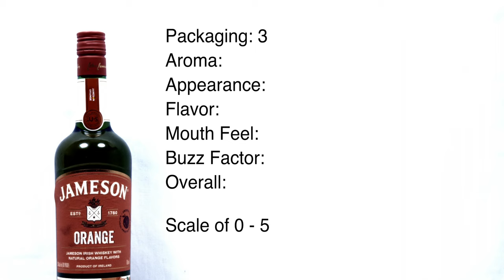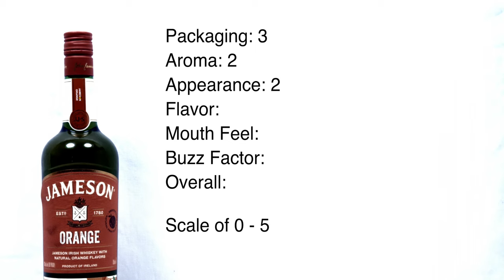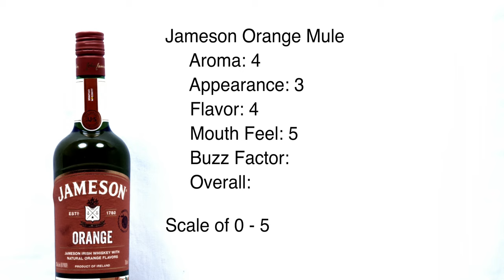The Spirit Inside Ep.4 | Jameson Orange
Jameson Irish Whiskey is a favorite of mine. But what about combining it with orange? And I'm not talking about orange juice. Lets see if this flavored whisky can match the original.  @jamesonwhiskey
Chapters
0:00 Intro
1:15 Stat facts
1:37 Informational
3:05 Neat Review
9:30 Jameson Orange Mule
10:28 Review of Jameson Orange Mule
13:48 Outro - Links/Notification/Subscribe
Music
Songs: Drunken Spirit
              Random Design
              Parallels
              Big Sad Robot
              Strange Trip
Written by: Edgar Vargas
Support link
Bell/Like animation